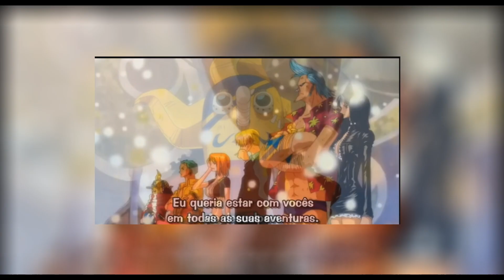RESUMO DE ONE PIECE: WATER 7/CP9 parte 2/final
HOJE TRAGO O FIM DA MINHA SEGUNDA TEMPORADA FAVORITA DE ONE PIECE, NOSSA QUERIDA CP9 CHEGA AO FIM